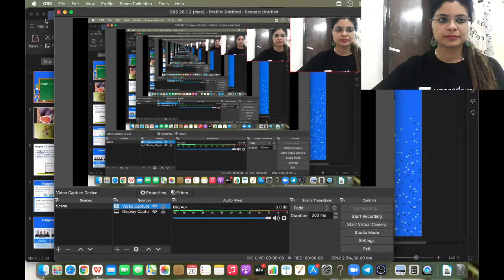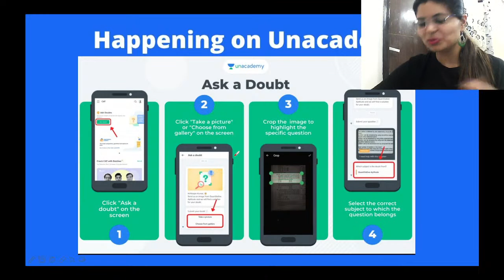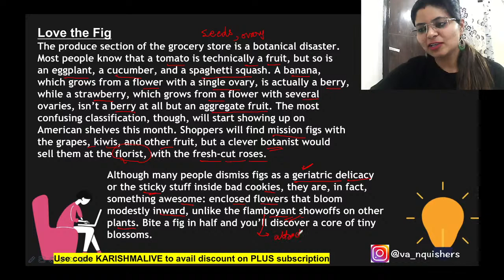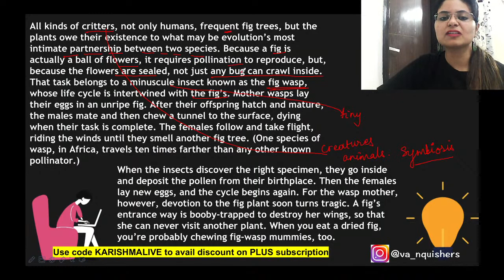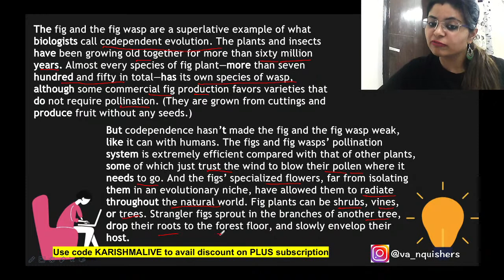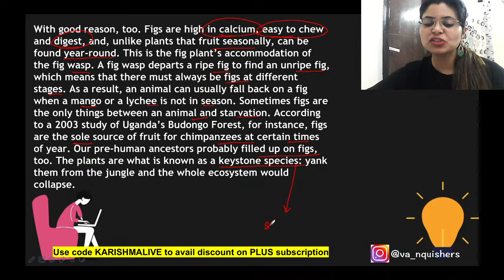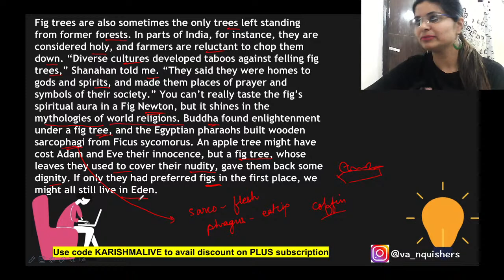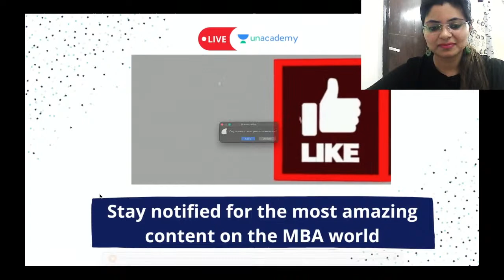D.E.A.R | Drop Everything & Read | Karishma Vanvani | RCs Simplified | Unacademy CATalyst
Checkout our latest offerings ➡️ About the Session: In this session, the educator will be discussing important RCs from blogs and websites that hold importance during the CAT Paper. This session will help you crack CAT 2021 with successful percentiles. ➡️ ➡️ This session will have Karishma Vanvani guide you through the Management Exams.➡️

Last year CAT was conducted in a different structure, with a reduced number of 76 questions, a reduced time limit of two hours and three testing sessions instead of two, due to the Covid-19 pandemic. This year it is expected that the CAT entrance exam will have three hours duration, with 100 questions and will be conducted in two sessions as was conducted before last year.=

🏆About the educator : CAT/Bank/SSC/CLAT/IPM Trainer 13 years Experience. CAT 99+%ile(8 Times)🏆

Management_Aptitude_test(MAT)
MAT-2021